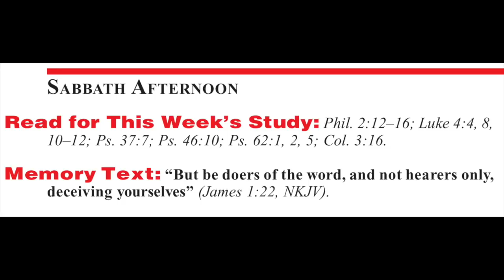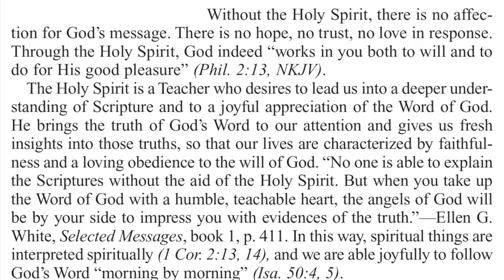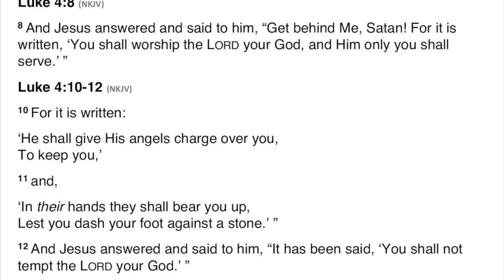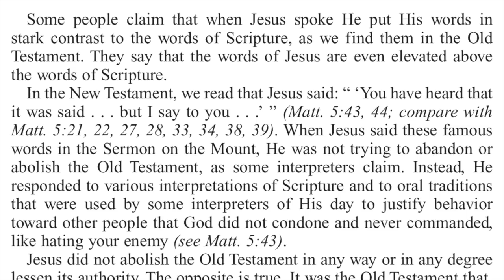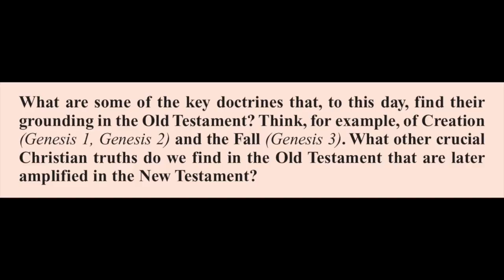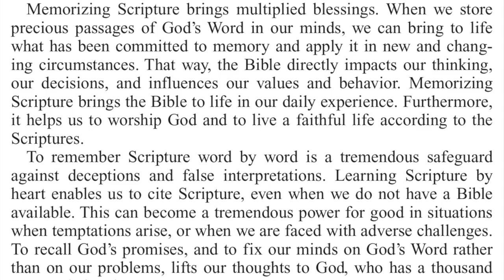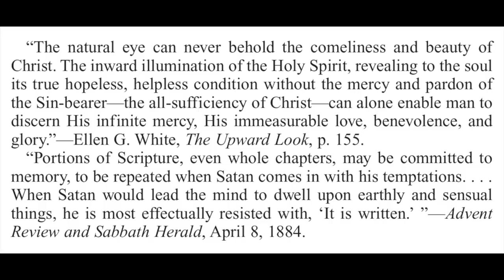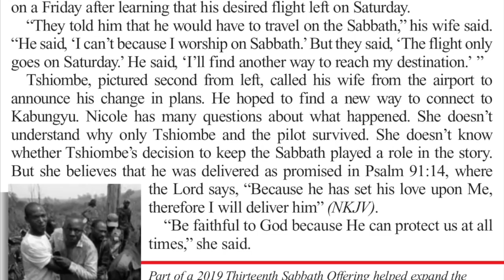2020 Q2 Lesson 13 – Living by the Word of God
00:00 🔴 Opening Prayer
00:37 🔴 Sabbath Afternoon
02:32 🔴 Sunday
08:18 🔴 Monday
13:06 🔴 Tuesday
18:41 🔴 Wednesday
22:45 🔴 Thursday
26:24 🔴 Friday
29:29 🔴 Inside Story
32:55 🔴 Presenter Notes

📖 Read for This Week’s Study:
Philippians 2.12–16, Luke 4.4, Luke 4.8, Luke 4.10–12; Psalm 37.7, Psalm 46.10, Psalm 62.1-2, Psalm 62.5, Colossians 3.16